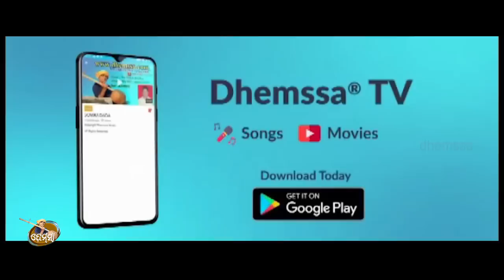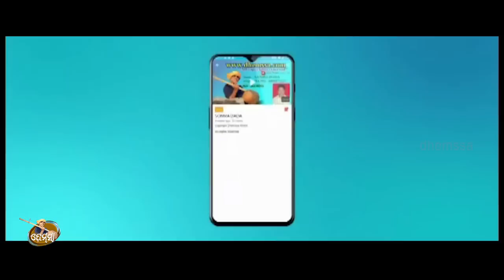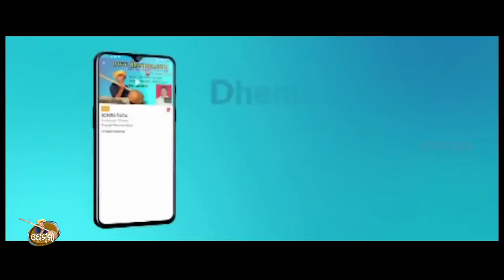AME GOA JIBU dhemssa tv app